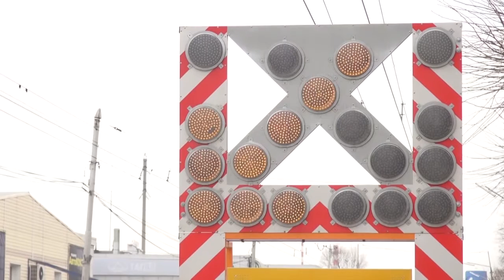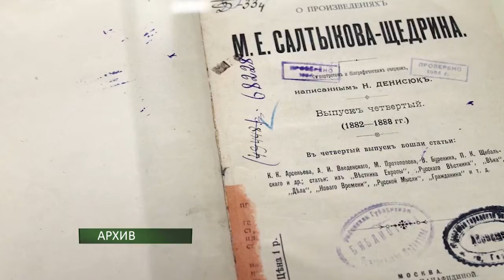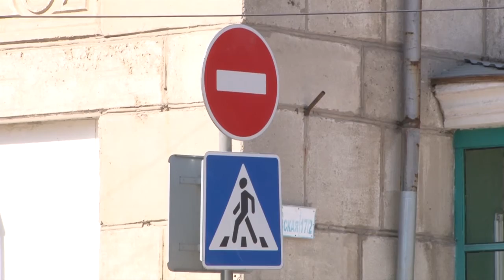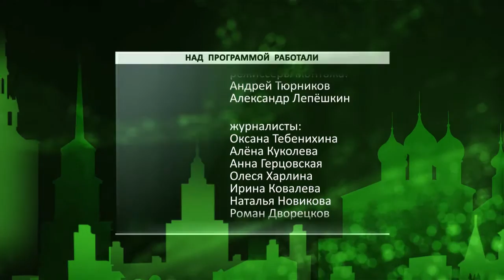День города - новости Рязани 13.04.16